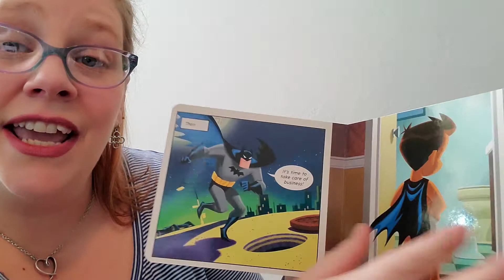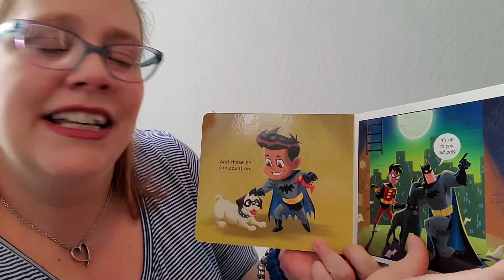Bedtime for Batman 😴😴😴 By Michael Dahl Pictures by Ethen Beavers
Miss D reads Bedtime for Batman